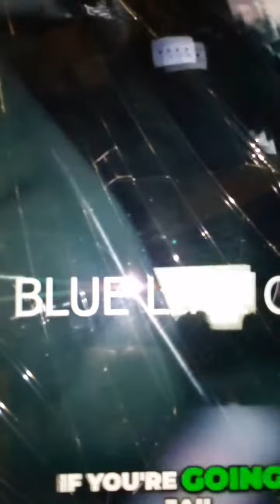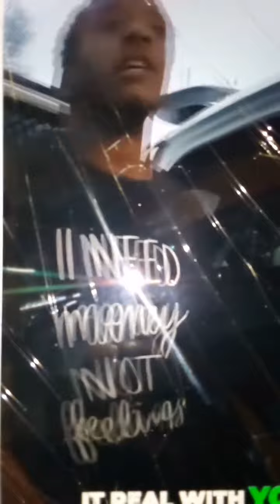OTF MEMBER SNITCHES BEFORE HE GETS TO THE STATION GIVING UP OTHER OBLOCK AND OTF MEMBERS IN CHICAGO